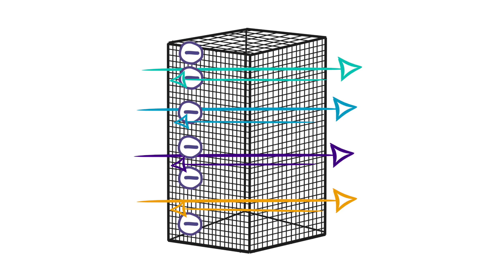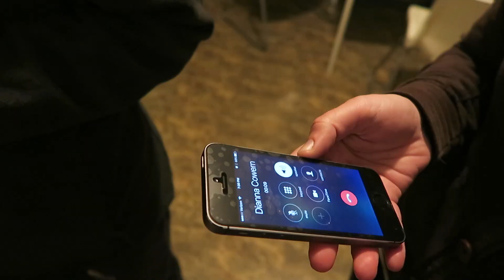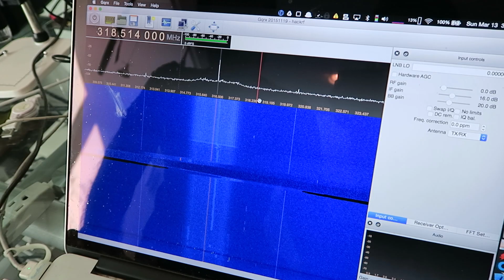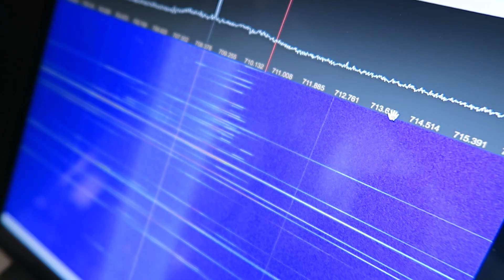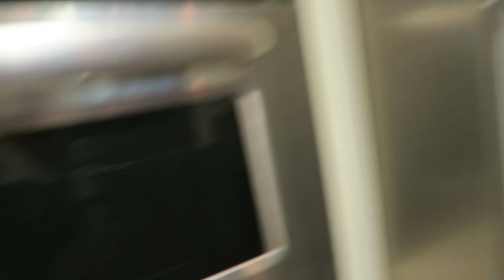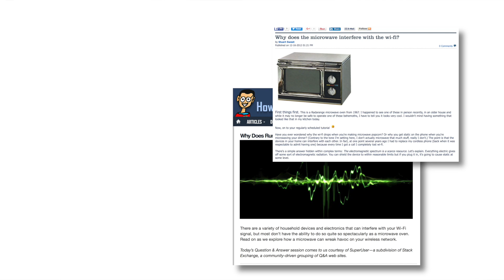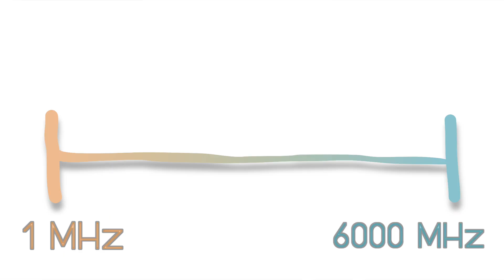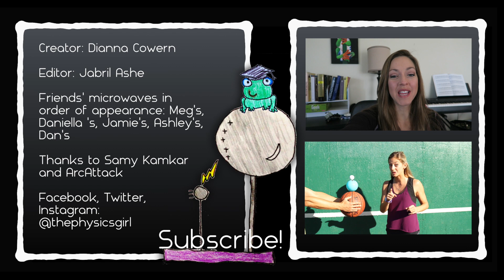Can you call a cell phone in the microwave?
Do cell phones placed in a microwave still receive signals? What is the difference between microwave oven radiation and the signals used by your phone?

Editor: sefd.com , Jabril Ashe and Dianna Cowern